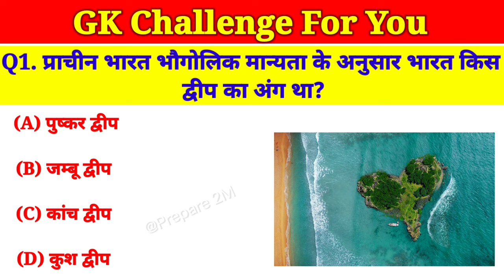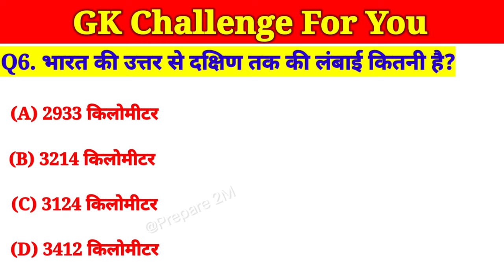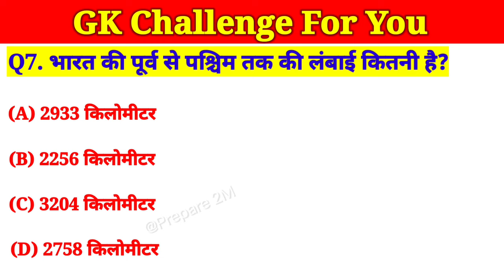भारत की पूर्व से पश्चिम तक की लंबाई कितनी है?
Hii

General knowledge,
Verbal,
Non-verbal,
UPSC,
STATE PSCS,
IBPS,
SBI,
LIC,
GIC,
SSC,
RAILWAYS,
UPSSSC,
B-ED,
MASTER,
TODAY AFFAIRS,
TODAY CURRENT AFFAIRS,
BANKING,
EXAMS,
COMPETITIVE,

1) This video has no negative impact on the original works (It would actually be positive for them)
 2) This video is also for teaching purposes.
 3) It is not transformative in nature.
4) I only used bits and pieces of videos to get the point across where necessary.

Dilip Maurya